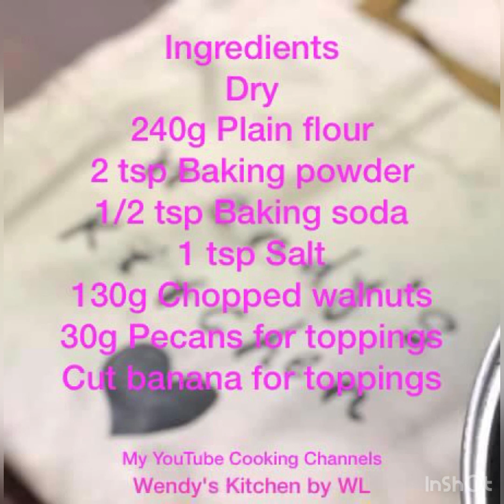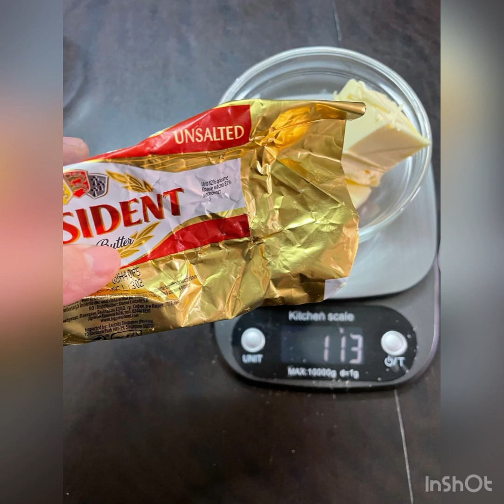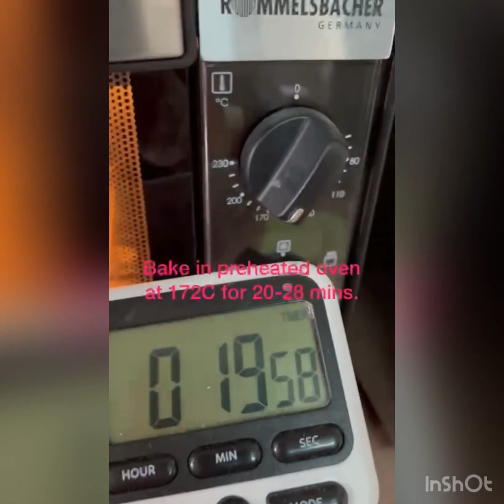Sourdough Banana Walnut Muffins Wendy’s Kitchen by WL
1) Add plain flour into a bowl. Add baking powder, baking soda. Whisk to combine. Sieve flour mixture. Leave aside
2) Add banana into another bowl. Mash with a fork. Leave aside
3) Add brown sugar and melted butter into a mixing bowl. Use a handheld mixer n beat till combined
4) Add discard n mix till combined
5) Add eggs, beat till combined
6) Add Greek yoghurt, mix till combined
7) Add vanilla essence, mix till combined
8) Add banana, salt. Use a spatula to mix till just combined
9) Add flour into 3 times, fold in till just combined. Do not overmix
10) Add walnuts, mix till just combined
11) Use a spoon to scoop batter into paper liner in the muffin tray
12) Top up with sliced banana n pecans ( optional)
13) Bake in preheated oven at 172C for 20mins
14) 4 mins before the 20mins is up, remove from oven n sprinkle some sugar crystals (coffee sugar) on top.
15) Put back into oven to continue baking.
16) Use a skewer to poke test the doneness. If the skewer comes out clean then it’s ready. Otherwise continue to bake for another 5-8 mins.
17) Leave on a cooling rack to cool
18) Enjoy!